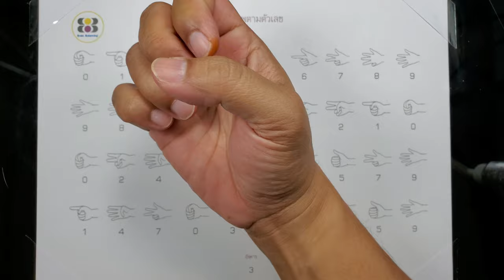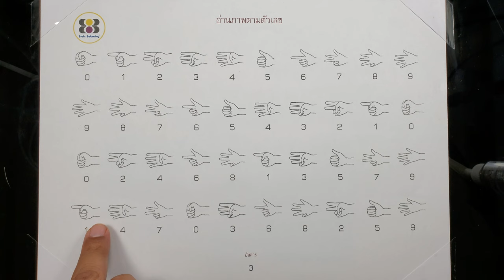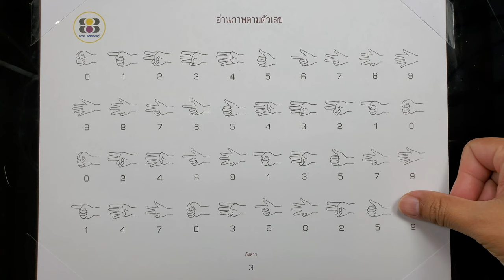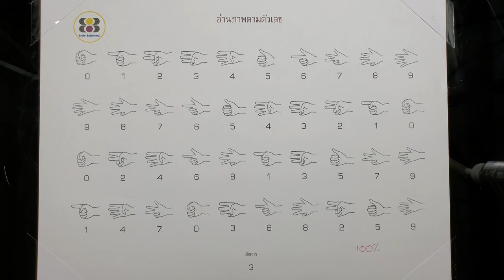BBF1.3 Brain Balancing Finger.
จำนวน กับ ตัวเลข